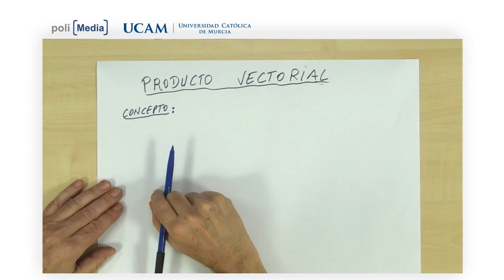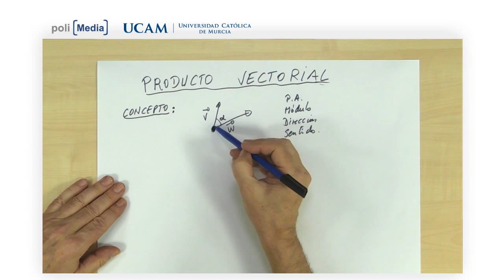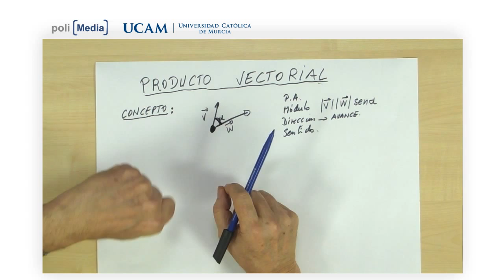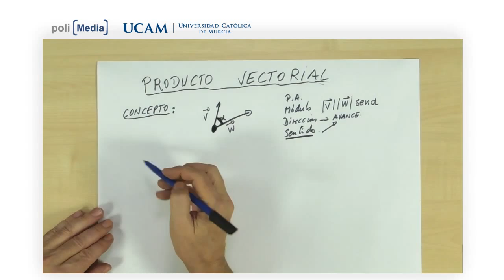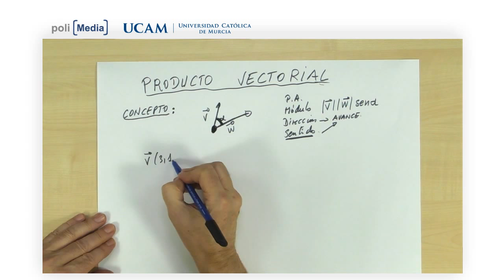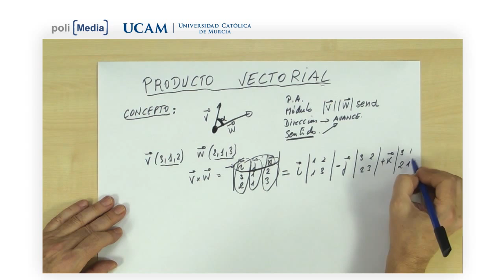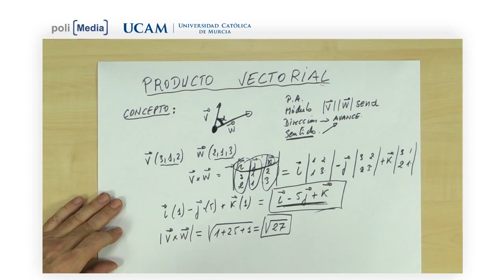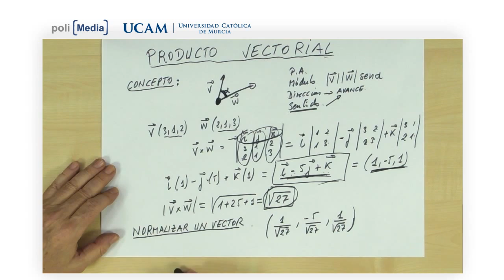Producto vectorial - Pedro Monsalve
Cursos de matemáticas impartidos por el profesor Pedro Monsalve